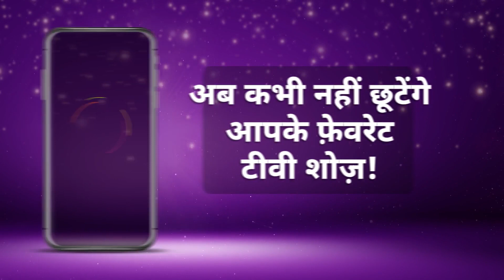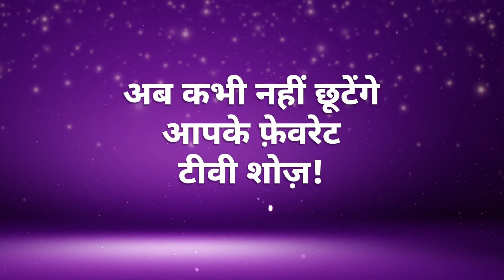Best Of And TV - Hindi TV Show - Catch Up Highlights Of The Day - Sep 20 2023 - And TV